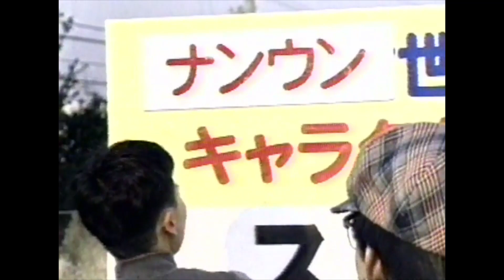ナンウン世界征服宣言「第1回新春恒例！キャラクター駅伝大会」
映像・音声ともにあんまりよくないです。。。